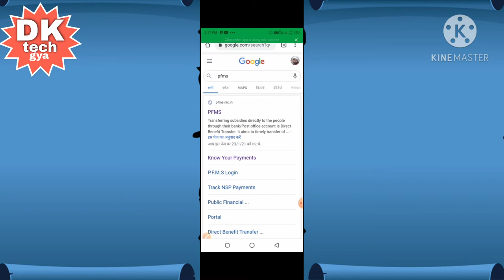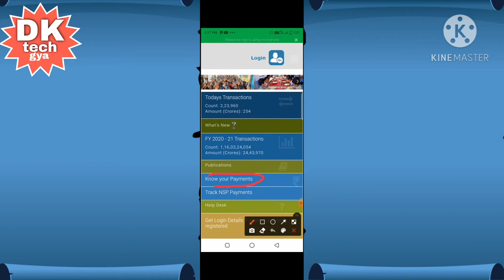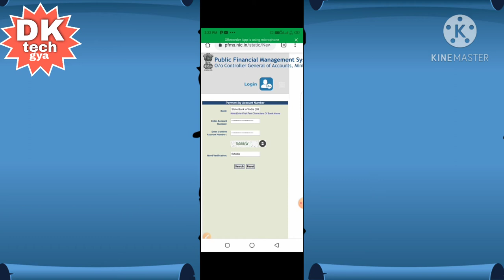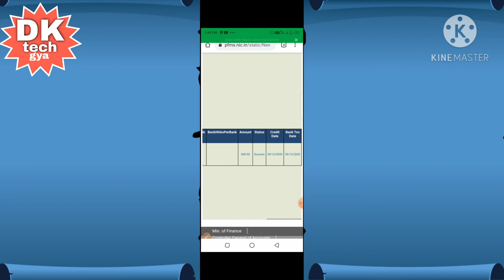PFMS से सरकारी योजना का बैलेंस चेक करें/how can check pfms in bank balance/pfms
Friends is video me maine bataya h ki aap kisi bhi sarkari yojna ka bank balance kaise check karte h,or aap pfms ki official website pr ja ke apna balance kaise check krte h,is video me maine mobile se hi sab kuchh batya h, video aap logo ko kaisa laga comment me jaroor likhe!